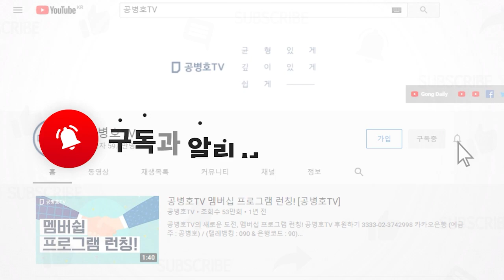선관위 / 검증 진행 / 유승수 변호사 / 도대체 어떻게 진행되고 있나... [공병호TV]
Bitcoin : 3MTW849AkP2ftLeSK2teZHMmzLu7Z83s9U